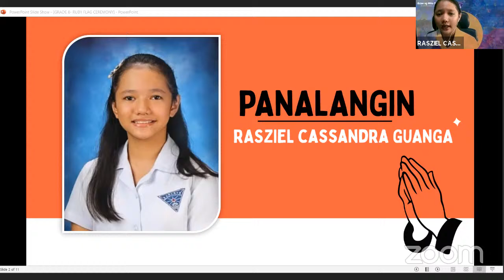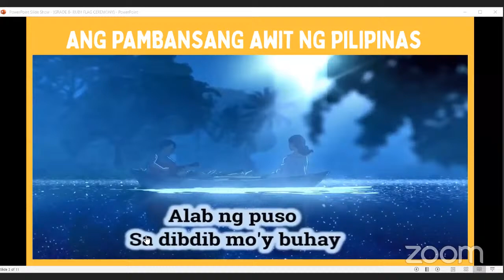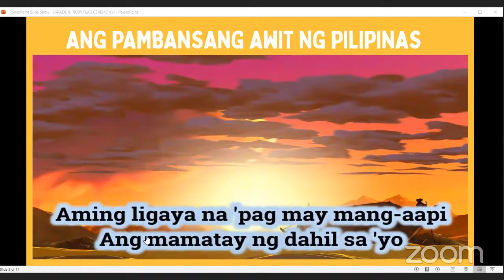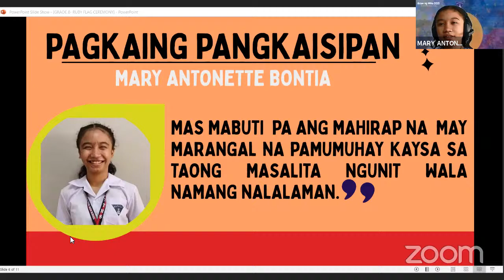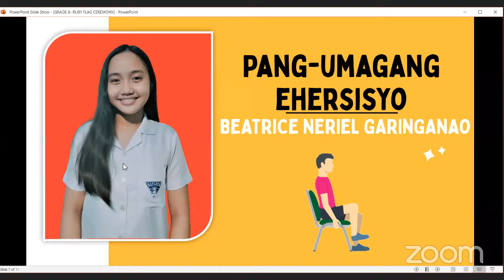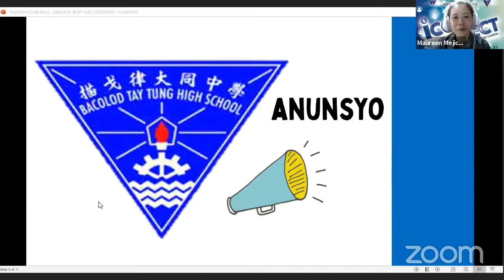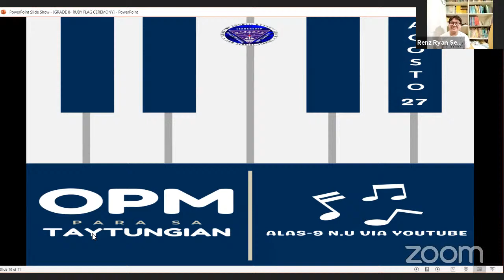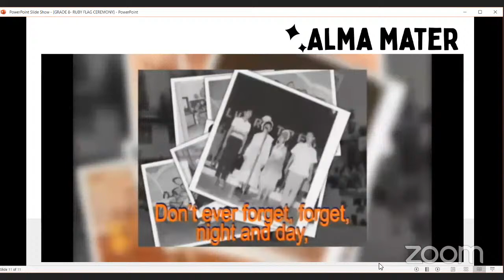FLAG CEREMONY - AUGUST 23, 2021 sponsored by GRADE 8-RUBY